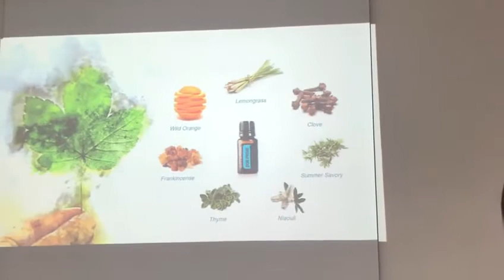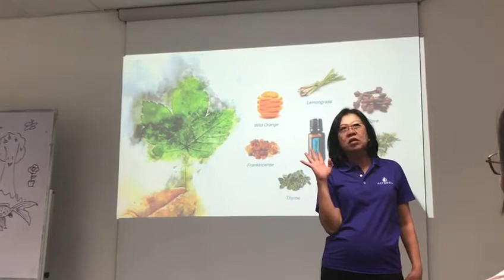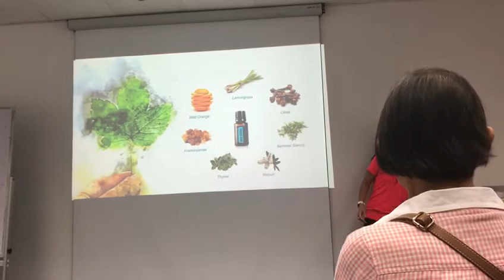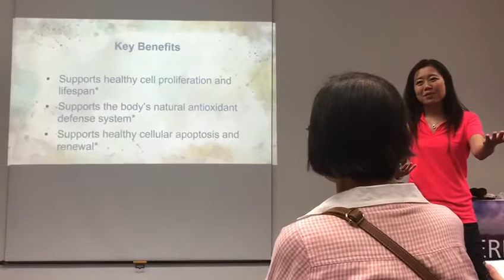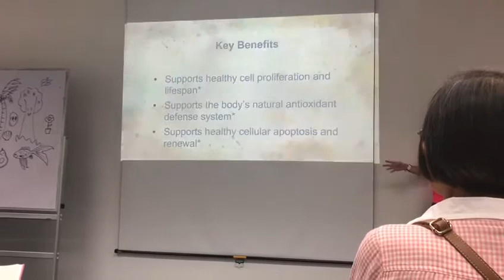Elizabeth Ho shares about DDR Prime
DDR Prime Cellular Complex is an oil blend designed to support healthy cell functioning